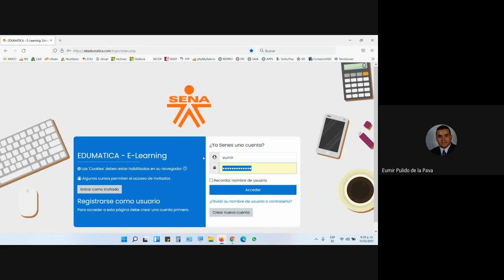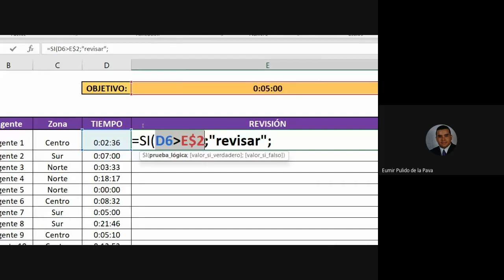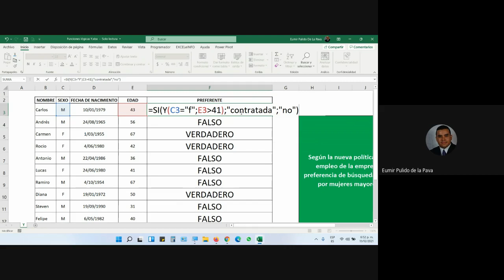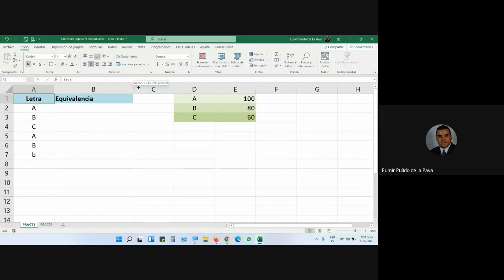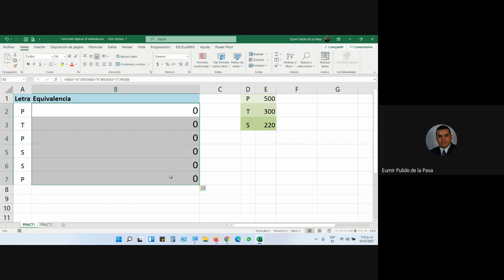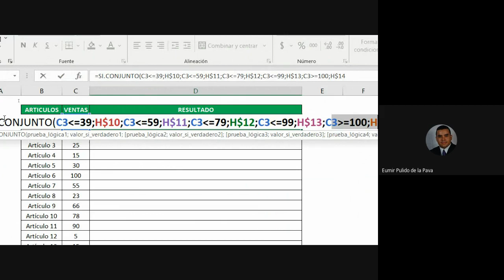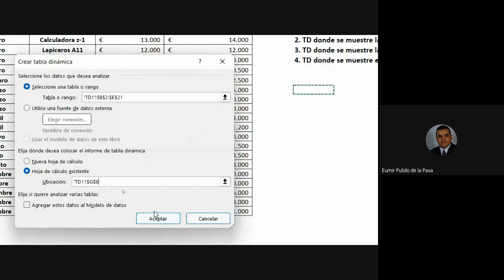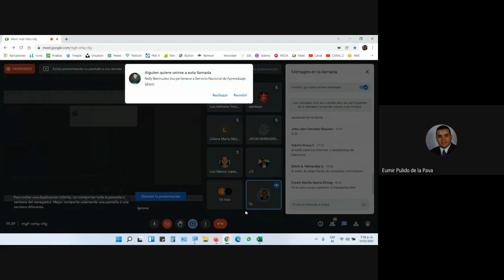CLASE 13 DE DICIEMBRE DE 2021. FICHA 2407082. CURSO COMPLEMENTARIO EXCEL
1. Funciones Lógicas
2. Tablas Dinámicas